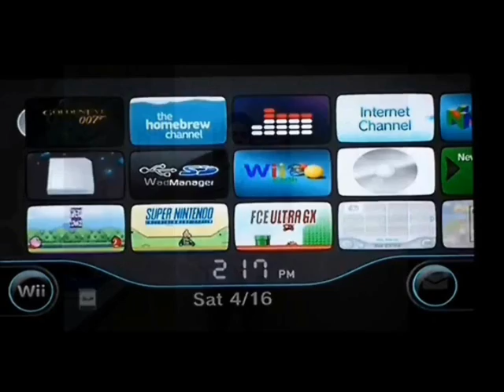GTA: San Andreas - Episodio 52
En este episodio pasaremos las siguientes misiones:

Misión: Verdant Meadows

Mike Toreno nos dirá que ahora estamos haciendo cosas fácil, pronto llegará lo dificil, lo cual nos dejará desconcertado. Aparte de eso, para variar nos dará clases de filosofía.

Llegó la hora, la hora del sufrimiento. La hora, de ir a una pista de vuelo abandonada en el desierto y comprarla. Esta será nuestro escuela de vuelo, bienvenidos a la parte más espantosa del juego para mi.

Para seguir con la historia del juego, es OBLIGATORIO pasar por todas las pruebas de la escuela de vuelo. Son como 10 aproximadamente. Tenemos que obtener un 70% en cada prueba para pasarla, de lo contrario tendremos que volver a hacerla.

Misiones de la escuela de vuelo
Misión: Learning To Fly

Avión: Despegue

Esta es la primera prueba. Nos enseñarán a despegar como el mismo título nos lo dice. Aparte, nos enseñarán a volar recto hacia un aro. Los aros, serán los objetivos a pasar. Recuerden que siempre para despegar, guarden las llantas de la avioneta con numeral 2.

Avión: Aterrizaje

Esta es la segunda prueba. Tendremos que hacer todo lo que hicimos en el despegue, y aparte lo nuevo sería aterrizar. Recuerden que para aterrizar, saquen las llantas de la avioneta con numeral 2.

CONÓCEME MEJOR!